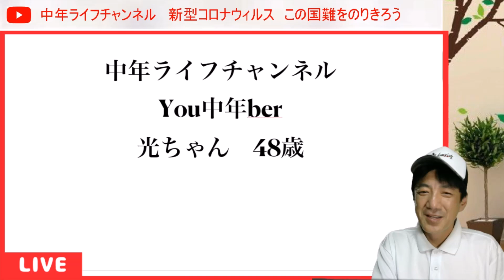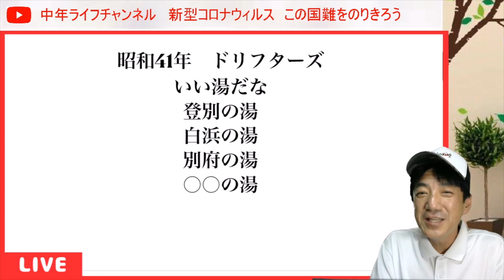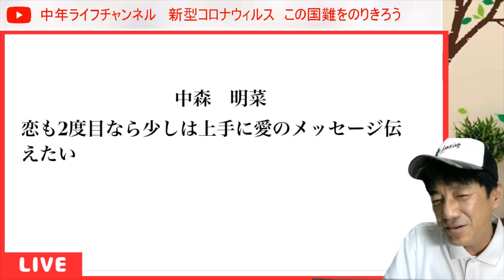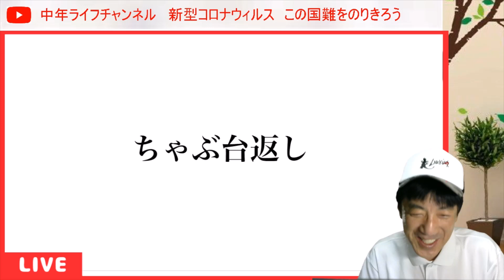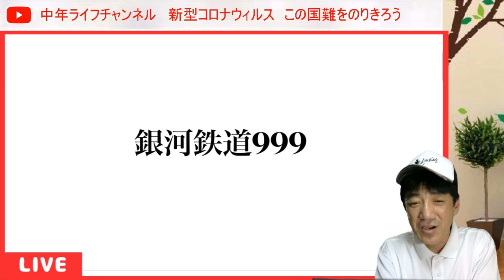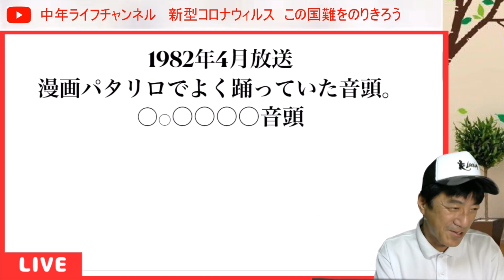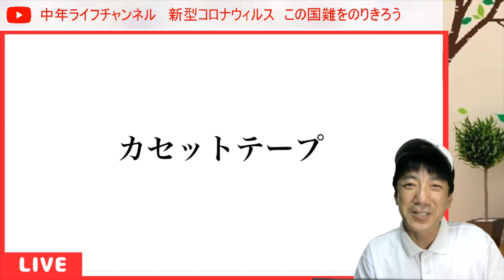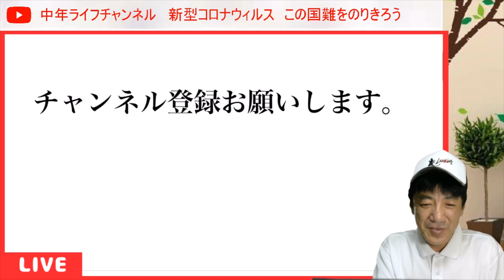【昭和生まれ全員集合】【昭和クイズ】【昭和の生活】中年ライフチャンネル You中年ber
昭和のクイズ問題を出していきます。皆様は何問お答えできるでしょうか？また今令和と昭和とは全く違う暮らしぶりが浮かび上がります。昭和生まれの方はぜひチャレンジしてみてくださいね。